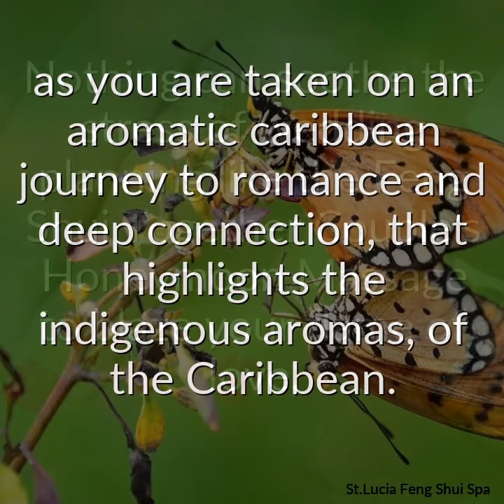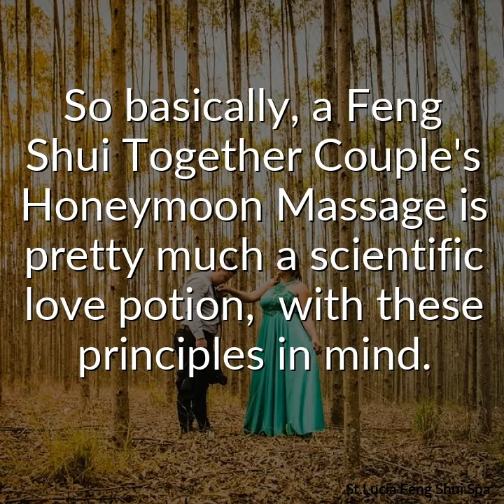St.Lucia Couples good deep tissue massage places nearby my location - near me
St.Lucia Couples good deep tissue massage places nearby my location - near me  is just what the relationship doctor ordered

Popular related searches like St.Lucia Feng Shui Day Spa, Gros Islet Picture: Romantic couple massage spa near me St.Lucia Rodney Bay - Check out TripAdvisor members' 6242 candid photos and videos of St.Lucia Feng Shui Day Spa.couples massage - Review of Health and Beauty Day Spa, Castries, St Health and Beauty Day Spa: couples massage - See 19 traveler reviews, 12 candid photos, and great deals for Castries, St. Lucia, at TripAdvisor. ... He had burned his feet on the hot sand the day before and at the end they give you a 20 second sand scrub on your feet, he did not enjoy that! Thank Doreen S. This review is ...
Walk in massage near me St Lucia Spa - St Lucia Spa Health---ituated on 85 acres, Coconut Bay Beach Resort & Spa offers an All-Inclusive experience along St. Lucia's ...Harmony Adults All Inclusive - Coconut Bay, St. Lucia he adults-only Harmony wing at Coconut Bay is a romantic retreat with amenities that cater to couples ...Romantic Couples Holidays | St Lucia Coconut Bay Resort & Spa Romance. Begin your love journey on the legendary island of St. Lucia. Recently featured on America's “The ...
Rodney Heights-Bay St-lucia Feng Shui Spa-Massage Couples ...massages Rodney Heights-Bay St-lucia Feng Shui Spa ...
St.Lucia Couples good deep tissue massage places nearby my location---Walk In Massage Near Me St.Lucia Feng Shui Spa.. Walk in massage near me in St Lucia… Whether you're craving a gentle touch or something stronger like deep tissue, massage is a treat that your body will seriously thank you for! If you've got knots in your shoulders, a stiff neck or your lower back…St.Lucia Feng Shui Day Spa - Welcome | St Lucia Spa Health ...Highlights of The Spa experience include: Eight relaxing therapy rooms; Two facial rooms; Two massage rooms; A wet therapy room with state-of-the-art twelve jet stand-up shower; Three VIP rooms with private terraces featuring a hydrotherapy tub and shower; "Shared Moments" room for couples, friends or family members ...
Full body massage - Review of St.Lucia Feng Shui Day Spa, Gros Islet---This is your haven of bliss and wellness. Therapies here are based on the concept that our bodies have the innate capacity to self-heal, and through the optimal channeling of body's own energies, the benefits are manifold. Being sincerely committed to healing, all products used at the Ojas Spa are natural, aromatherapy ...Superior Massage. Fantastic price! - Review of St. Lucia Holistic ...St.Lucia good massage places near me... Whether you're just getting started with a relaxing massage or foot ...St Lucia sports massage therapy near me my-location St Lucia sports massage therapy near me my-location therapists ready to help. St Lucia sports massage ...Good massage places spa near me nearby my location St Lucia ...St.Lucia Couples good deep tissue massage places nearby my location---St.Lucia Couples good deep tissue massage places nearby my location. Good massage places-spa near me nearby my location for reducing stress, pain and muscle tension. Visit ...Luxurious St Lucia Holidays 2018 | Kenwood Travel St.Lucia good massage places near me... Whether you're just getting started with a relaxing massage or ...
St Lucia sports massage therapy near me my-location